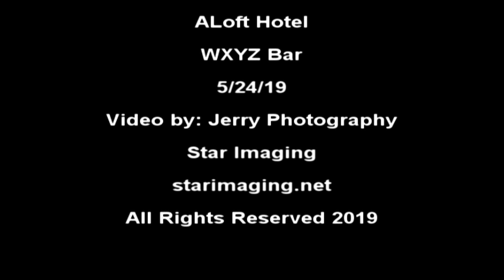Joey T & Friends Video 2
Joey T & Friends at ALoft Hotel Dublin, CA
WXYZ Bar
with Simon Russell & Kjerstin Ryland Gren

Video & Photography by: Jerry Garcia Photography
Star Imaging
starimaging.net